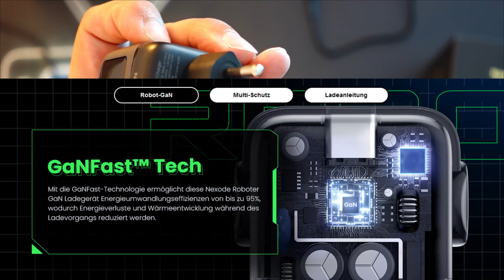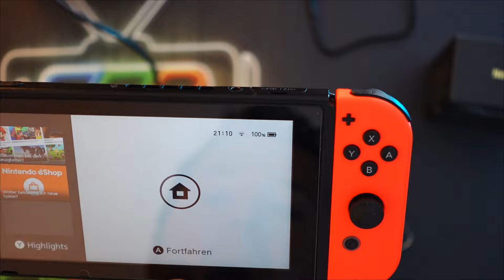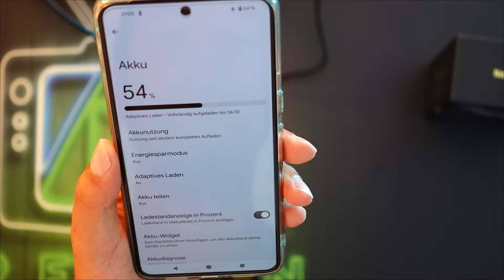UGREEN NEXODE RG - REVIEW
UGREEN Nexode RG USB C Ladegerät 65W RobotGaN Charger USB C Netzteil 3-Port Schnellladegerät LED Display kompatibel mit MacBook Pro/Air, iPad, iPhone 15 Pro Max, Galaxy S24 Ultra, Steam Deck (Schwarz)

Es bleibt letztlich eure Entscheidung wo ihr das Produkt kauft. Ich freue mich natürlich über jede einzelne Unterstützung!

Euer Dr.Einstein